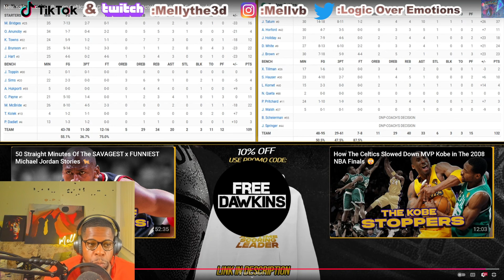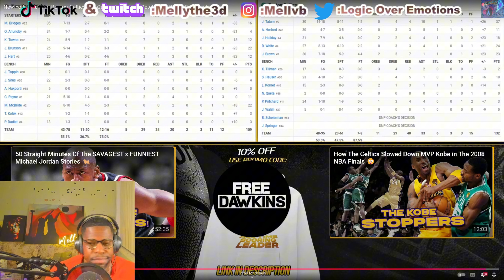Boston Celtics Vs New York Knicks 2024- 2025 Regular Season. STEVE LOOK AT WHAT YOU DID!! |REACTION!